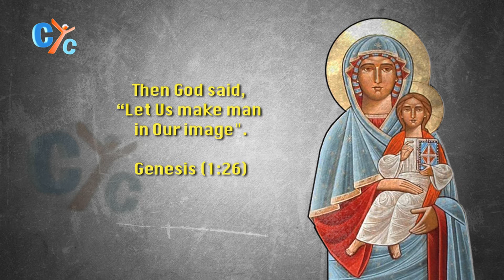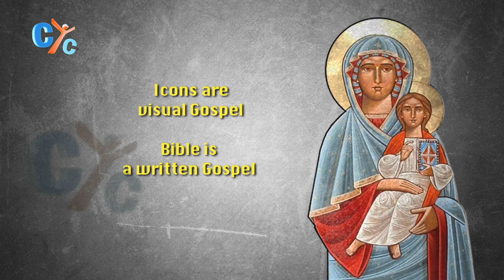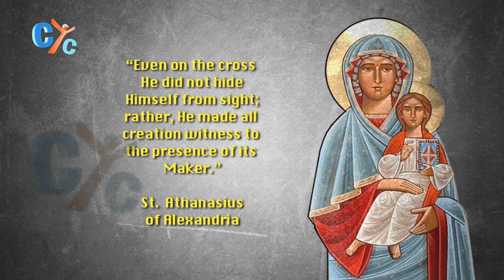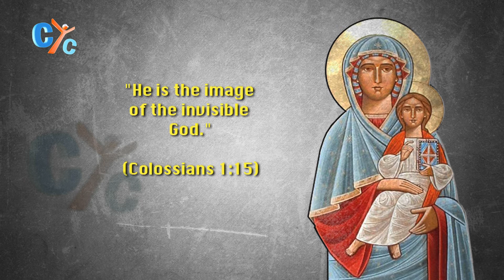Sacred Art, Episode 01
Icons are visual Gospel similarly like Bible is a written Gospel.
What is the different between Icons and Paintings?

Watch our new show "Sacred Art" only on CYC.